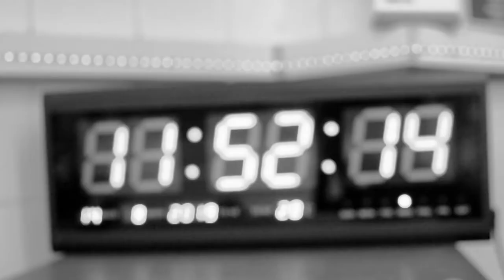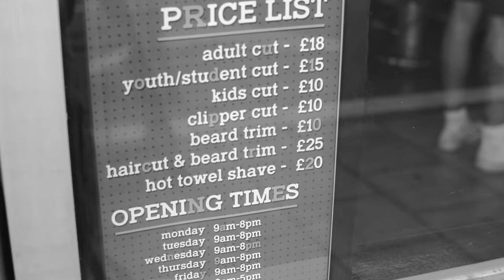Zero Barbershop - Promotional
Big Shout to Dan and Josh for letting film and Massive shout to PiskiFilms (A fellow Cornishman) for providing the photo.

The Music was Rumble from Benosound.com

Filmed on Nikkon D3500

Edited on Prempire Pro CC 2019

Telephone:
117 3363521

Composer:
Benjamin Tissot

Benosound.com